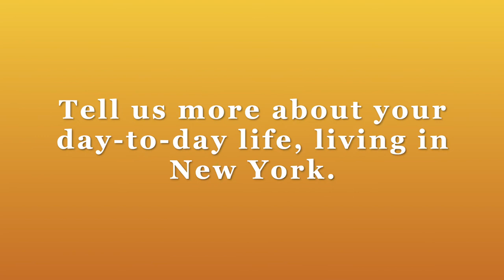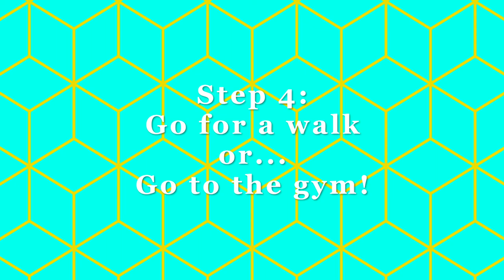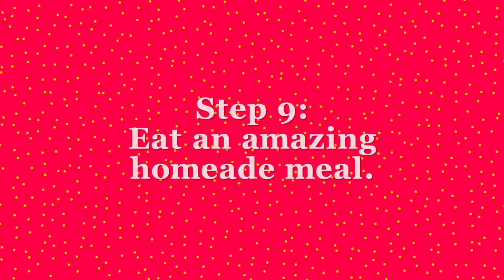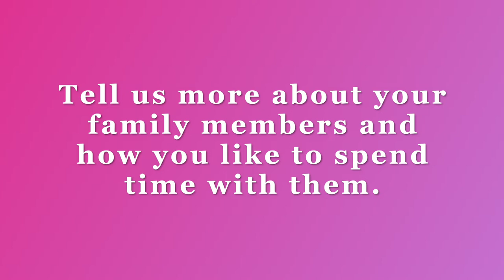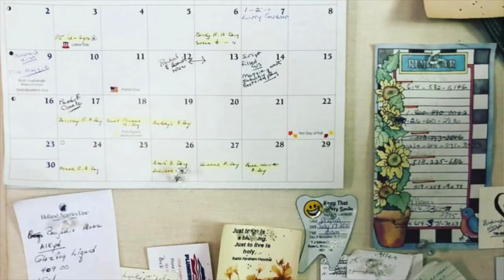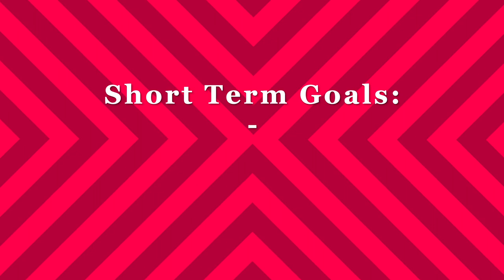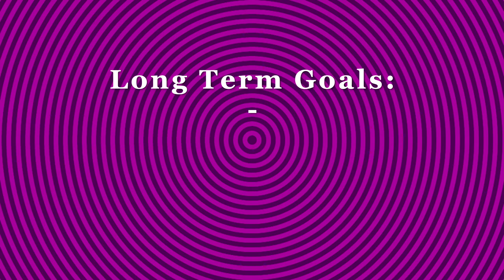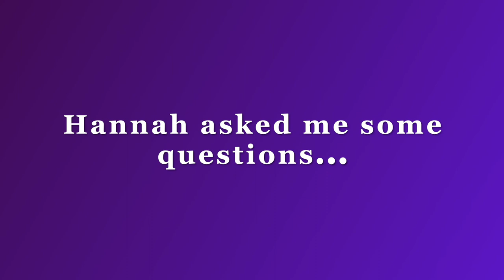Hannah Gross: The Lives Of (S1-E1)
Welcome to the very FIRST episode of audreycreighton.net's project, The Lives Of!

In this month's interview, I learned so much more about Hannah's love for her dog, Gigi, her talent/passion/love for cooking, her family and how she likes to spend time with them, her goals for the future, and her wonderful accomplishments! 😊